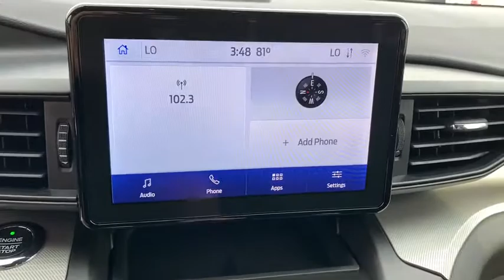2020 Ford Explorer Alice, Kingsville, Beeville, Corpus Christi, Robstown, TX 28146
Rich Copper Metallic Tinted Clearcoat New 2020 Ford Explorer available in Alice, Texas at Bowden Ford. Servicing the Kingsville, Beeville, Corpus Christi, Robstown, TX area.

Bowden Ford
2265 East Main